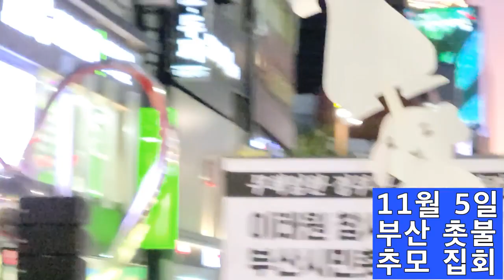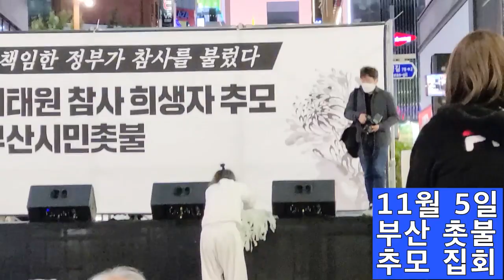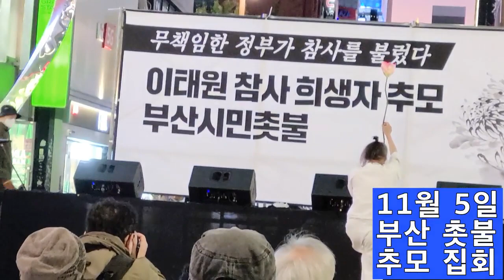💙💙💙이태원참사 희생자 추모 예술공연 - 살풀이춤, 부산촛불집회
잼파란 /// 부산 서면에서도 이태원 참사 희생자 추모 집회를 했습니다.

이분의 공연을 보면서
소름이 끼쳤습니다.
고통 속에 부초처럼 헤매던 영혼이
연꽃으로 승화할 수 있도록
우리가 꼭 그 한을 풀어줘야 할 것이라는 다짐도 들었습니다.

윤석열이 정한 애도 기간 동안 예술가들이 공연을 쉬고 그러던데 오히려 이런 공연으로 남은 이들과 희생자들의 넋을 더 위로하고 애도하는 시간을 가졌으면 좋겠습니다.

이태원 참사 희생자 분들을 깊이 애도합니다.

💙이재명을 응원합니다.
I support Lee Jae-myeong.
💙민주시민을 응원합니다.
I support the democratic citizen.
💙촛불집회를 응원합니다.
I support the candlelight vigil.
💙대동세상을 발원합니다.
I originate the Daedong world. 잼파란 /// We oppose illegal dumping of radioactive contaminated water in Fukushima, Japan